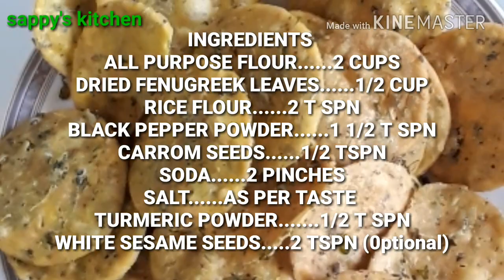ताजी मेथी नही है कोई बात नही फिर भी बना सकते है बहुत अच्छी मेथी पूरी/crispy methi puri recipe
EVEN IF YOU DONT HAVE FRESH FENUGREEK LEAVES YOU CAN STILL MAKE VERY TASTY AND CRISPY METHI PURIS